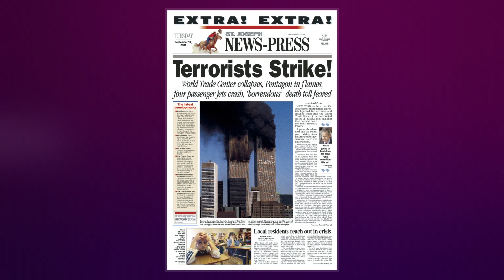Seventh East Press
The Seventh East Press  was an American  student newspaper at Brigham Young University  in Utah that published 29 issues from October 6, 1981 to April 1, 1983. Its peak was 4,000 copies. The newspaper was banned from being sold on campus in February 1983 after publishing an interview with Sterling M. McMurrin, a former institute teacher of The Church of Jesus Christ of Latter-day Saints  who stated that he never literally believed in the Book of Mormon. Afterwards, the 7EP's sales notably fell, and it ceased publication later that year. Several contributors were questioned about their faithfulness by their local leadership at the request of LDS Church leader Mark E. Petersen.